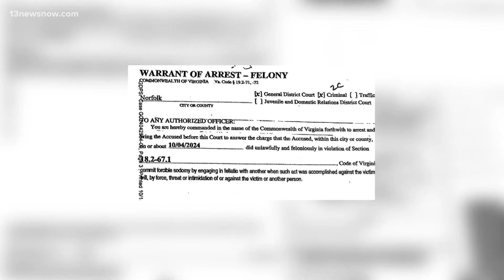Norfolk officer charged with sex crimes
We're getting a closer look at what led Norfolk police officers to arrest one of their own earlier this month. Police Officer Herman Martin is facing sex crime charges. After Martin’s first court appearance, Madison Schlegel looks into the court documents.